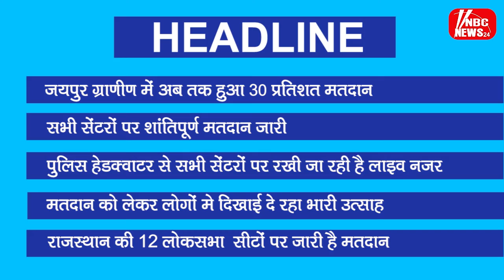जयपुर ग्राणीण में अब तक हुआ 30 प्रतिशत मतदान | Election News Headline 2019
जयपुर ग्राणीण में अब तक हुआ 29.5 प्रतिशत मतदान